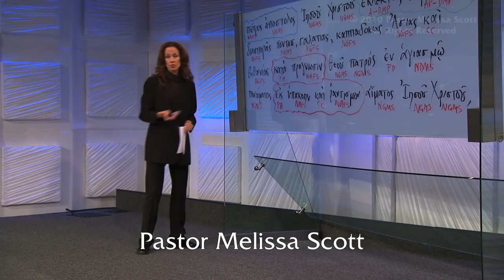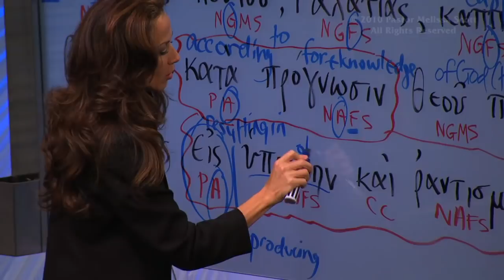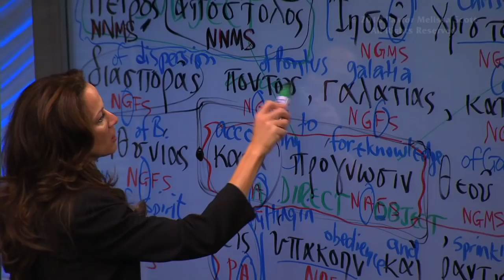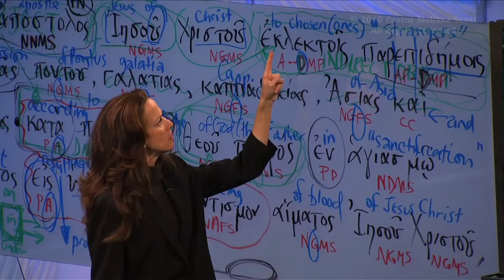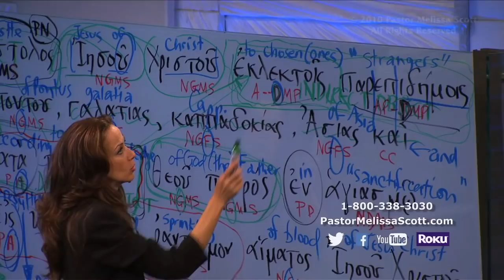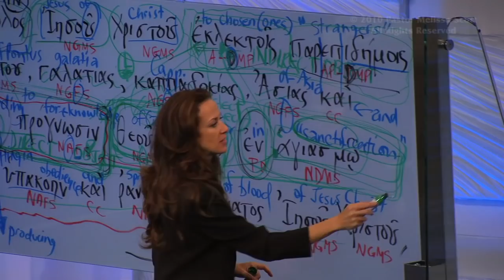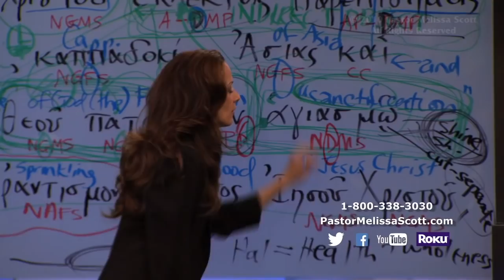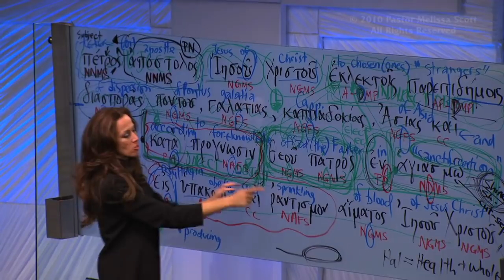1 Peter 1: 1-2 Peter’s Salutation - 1 Peter #5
The first two verses of 1 Peter chapter 1 are a greeting to the saints and a foundation for the meaning of the whole letter.  A study of the Greek grammar, details the foreknowledge of God, His called ones and the meaning of sanctification.

Pastor Melissa Scott exposed the truth about the first epistle of Peter.

1 Peter 1 King James Version

1 Peter, an apostle of Jesus Christ, to the strangers scattered throughout Pontus, Galatia, Cappadocia, Asia, and Bithynia,

2 Elect according to the foreknowledge of God the Father, through sanctification of the Spirit, unto obedience and sprinkling of the blood of Jesus Christ: Grace unto you, and peace, be multiplied.

3 Blessed be the God and Father of our Lord Jesus Christ, which according to his abundant mercy hath begotten us again unto a lively hope by the resurrection of Jesus Christ from the dead,

4 To an inheritance incorruptible, and undefiled, and that fadeth not away, reserved in heaven for you,

5 Who are kept by the power of God through faith unto salvation ready to be revealed in the last time.

6 Wherein ye greatly rejoice, though now for a season, if need be, ye are in heaviness through manifold temptations:

7 That the trial of your faith, being much more precious than of gold that perisheth, though it be tried with fire, might be found unto praise and honour and glory at the appearing of Jesus Christ:

8 Whom having not seen, ye love; in whom, though now ye see him not, yet believing, ye rejoice with joy unspeakable and full of glory:

9 Receiving the end of your faith, even the salvation of your souls.

10 Of which salvation the prophets have enquired and searched diligently, who prophesied of the grace that should come unto you:

11 Searching what, or what manner of time the Spirit of Christ which was in them did signify, when it testified beforehand the sufferings of Christ, and the glory that should follow.

12 Unto whom it was revealed, that not unto themselves, but unto us they did minister the things, which are now reported unto you by them that have preached the gospel unto you with the Holy Ghost sent down from heaven; which things the angels desire to look into.

13 Wherefore gird up the loins of your mind, be sober, and hope to the end for the grace that is to be brought unto you at the revelation of Jesus Christ;

14 As obedient children, not fashioning yourselves according to the former lusts in your ignorance:

15 But as he which hath called you is holy, so be ye holy in all manner of conversation;

16 Because it is written, Be ye holy; for I am holy.

17 And if ye call on the Father, who without respect of persons judgeth according to every man's work, pass the time of your sojourning here in fear:

18 Forasmuch as ye know that ye were not redeemed with corruptible things, as silver and gold, from your vain conversation received by tradition from your fathers;

19 But with the precious blood of Christ, as of a lamb without blemish and without spot:

20 Who verily was foreordained before the foundation of the world, but was manifest in these last times for you,

21 Who by him do believe in God, that raised him up from the dead, and gave him glory; that your faith and hope might be in God.

22 Seeing ye have purified your souls in obeying the truth through the Spirit unto unfeigned love of the brethren, see that ye love one another with a pure heart fervently:

23 Being born again, not of corruptible seed, but of incorruptible, by the word of God, which liveth and abideth for ever.

24 For all flesh is as grass, and all the glory of man as the flower of grass. The grass withereth, and the flower thereof falleth away:

25 But the word of the Lord endureth for ever. And this is the word which by the gospel is preached unto you.